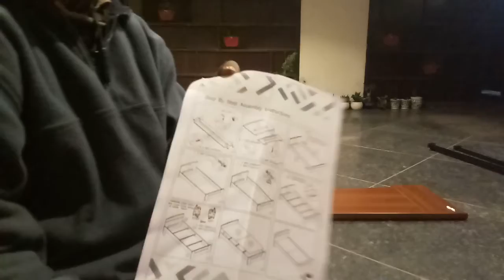Home town company ka single bed Kaise assemble Karte Hain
Thank you for subscriber my channel my video help you Agar aapane Hamare channel ko koi nahin kiya hai to aap subscribe Karke Hamare Chal Ke Sath Dete Hain yah bilkul free Hai home. Company ka bat Kaise Sambhal karte hain uski man is video mein aapko Jankari bataiye hai pura video aap sahi se dekhoge to aap khud bat ko bhi assemble kar sakte ho aur disassemble bhi kar sakte ho